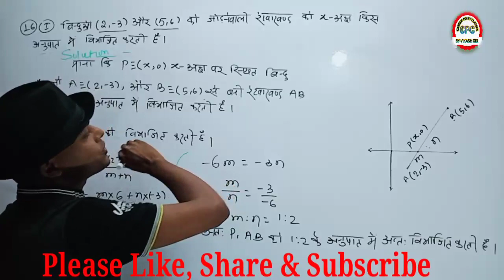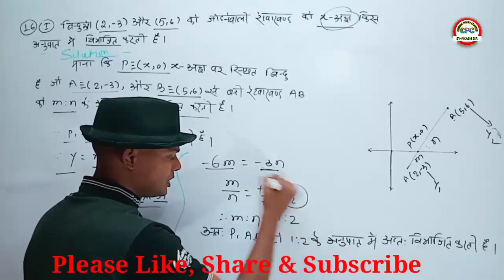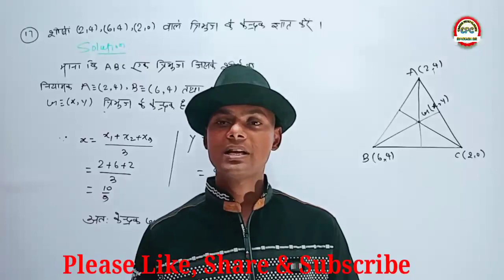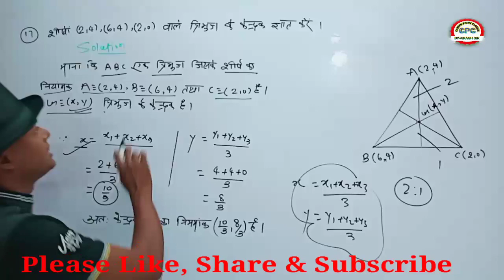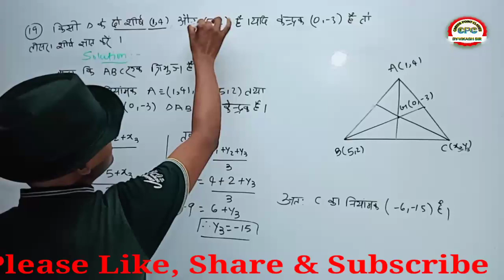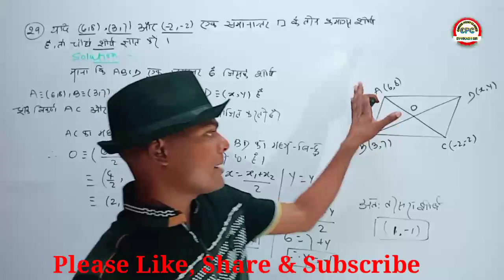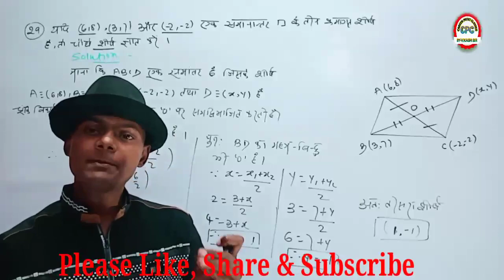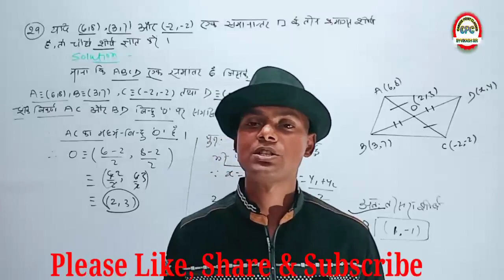Co-ordinte Geometry lनिर्देशांक ज्यामिति l K.C.Sinha, Class-X, Ex-7.3 lQ.n.16to30, By-Vikash Sir